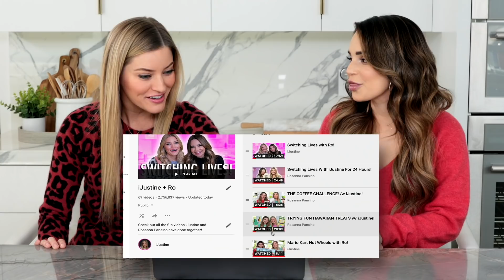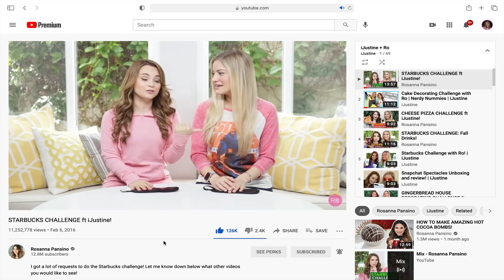Reacting to our old collab videos!